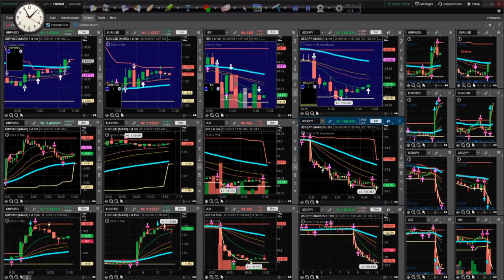Amazing 5 Minute Strategy By Jasfran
Trade amazing  Binary Options Signals and  Forex Signals with Franco on live stream. You will learn;

Binary Options and Learn Forex Trading Signals and The Ways To Enlarge The Profits
Binary Options and Online Forex  Trading Signals - What Are They?
What Kind Of Information Do Franco Binary Options and Forex Trading Signals Include?
Importance Of Franco Binary Options Trading Signals and Forex Trading Signals
What Are Binary Options and Forex  Signal Providers?
Getting the Most from Binary Option Trading Signals and Forex Software Trading Signals
How the Binary Options  Market Works
Back To Basics Of Binary Options Signals
Final Considerations Regarding Binary Signals
Trading Forex Trading Signals